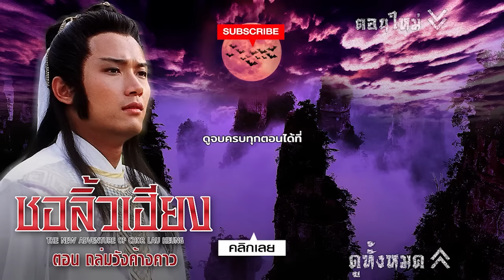ชอลิ้วเฮียง ตอน ถล่มวังค้างคาว (The New Adventure Of Chor Lay Heung) | EP.15 | TVB Thailand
หลังจากพิชิตอิมกีลงได้ ชอลิ้วเฮียงก็กลับมาที่เรือของตนพักผ่อนอยู่กับ โชวย่งย้ง ลี้อั้งซิ่ว และซ่งเตี๊ยมยี้ แต่วิถีชีวิตของชอลิ้วเฮียงไม่อาจอยู่อย่างสงบได้ ชอลิ้วเฮียงต้องเข้าไปพัวพันกับการประลองของสองยอดฝีมือ จ้อคิงโฮ้ว สหายสนิทของชอลิ้วเฮียงและซิอีนั้ง สุดยอดมือกระบี่แห่งยุค แต่ที่น่าแปลกใจคือลูกสาวของจ้อคิงโฮ้วและซิอีนั้งต้องมาป่วยหนักในเวลาไล่เลี่ยกัน นอกจากนี้ชอลิ้วเฮียงยังต้องเข้าไปเกี่ยวข้องกับขบวนการมือสังหารลึกลับที่มีชื่อว่าวังค้างคาวโดยมี โอ้วทิฮวย และตงง้วนเจ๊กเตี๊ยมอั้ง คอยช่วยเหลือ ชอลิ้วเอียงยังได้พบกับ ง้วนซุ้ยฮุ้น คุณชายจากตระกูลใหญ่ผู้ลึกลับอีกด้วย

นักแสดงนำ:เหมียวเฉียวเหว่ย, องเหม่ยหลิง, เยิ่นต๊ะหัว, หลี่เซียงฉิน, หยางพ่านพ่าน, กงฉือเอิน, โอวหยางเจิ้นหัว, จางอิงไฉ, กวนหมิงเจี๋ย, สวี่เส้าสง